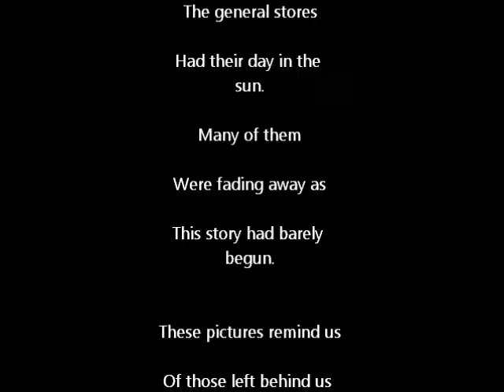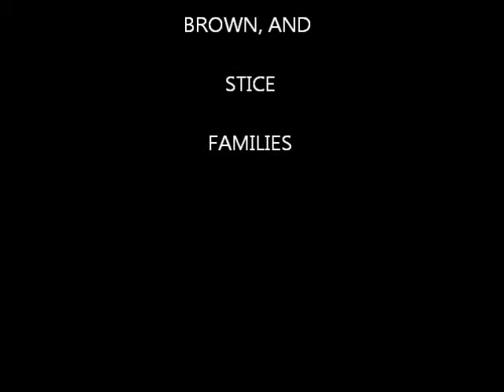A Lifetime Away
This is a photo presentation of the history of three families that became part of our family over the last few generations.